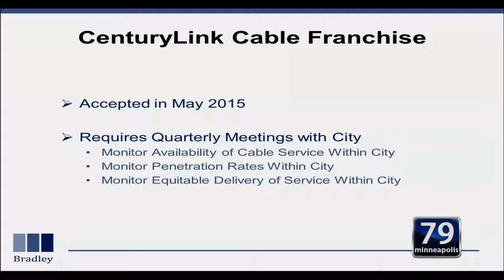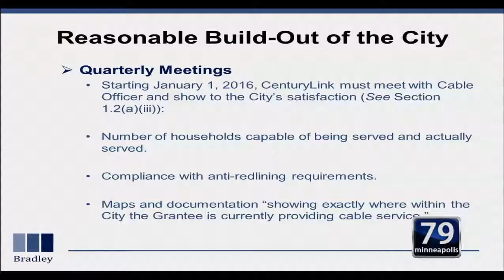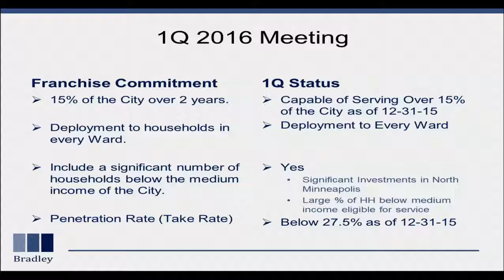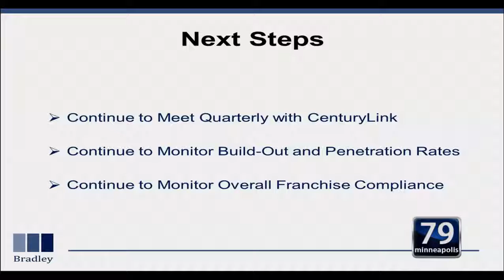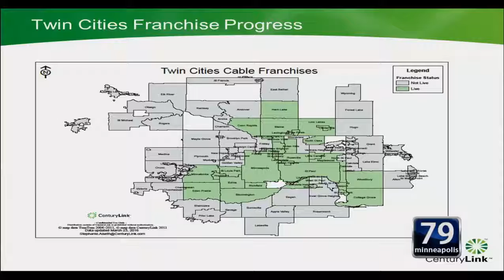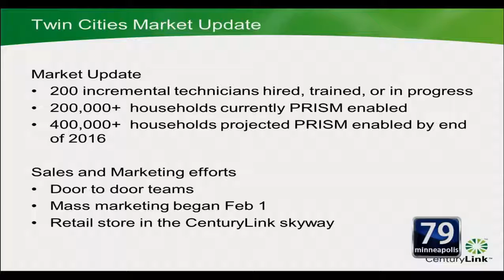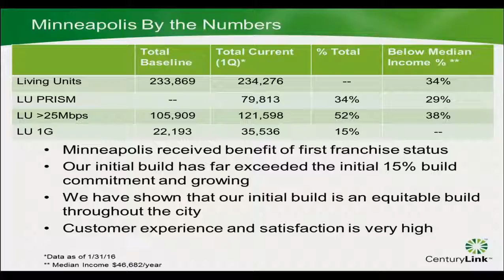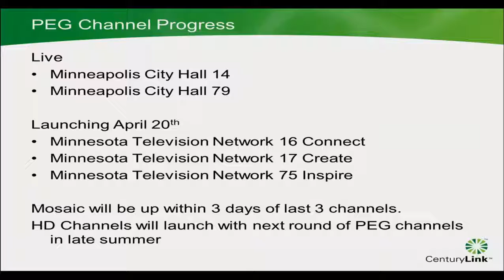March 28, 2016 Ways & Means